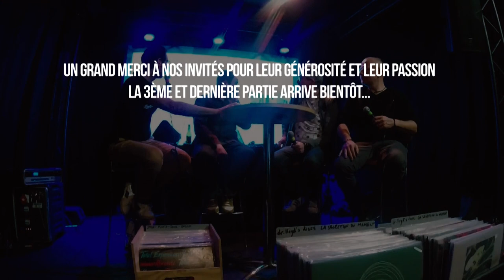Conférence : Vinyle & Co #01 @ Reverse (2ème partie)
Découvrez la 2ème partie de notre conférence  "Vinyle & Co" réalisée à Lyon, le 02 décembre 2022.

Le pitch :

"Plus qu’un effet de mode, le renouveau du vinyle prend de l’ampleur, comme en témoigne la multiplication des foires, blogs d’échange et forums de collectionneurs en France. Aujourd’hui, en pleine forme, le vinyle permet d’attirer un nouveau public qui n’a pas connu la première vague et l’essor des vinyles."

Ce nouveau format marque un nouveau tournant pour notre média qui met en avant les acteurs des métiers qui véhiculent autour du vinyle. Nous nous sommes donné corps et âmes pour la réalisation de cet évènement afin de vous ouvrir les yeux sur les réalités avec des invités de talent.

Nous recevions les intervenants David Morel aka Monsieur Mo (label Jarring Effects) et Nils Helwig (disquaire Onigiri Records) et co-animée avec Christophe du média Mon bon sillon .

Nous avons cherché des réponses pour anticiper l’avenir sur l’évolution des modes de consommation de la musique à travers plusieurs points :
- Etat des lieux du vinyle en 2023 (Mon bon sillon)
- Est-il possible de produire un évènement aux EnR (énergies renouvelable) ?
- Présentation de Jarring Effects (label de musique)
- Quel est l'impact carbone du public dans l'évènementiel ?

🌟 Dites-nous en commentaire ce que vous avez pensé 👇👇 de ce nouveau format.

Chapitres :
00:00 | Intro
00:20 | Début de la conférence "Vinyle & Co"
00:22 | Bilan du marché du vinyle en 2023 (Mon bon sillon)
03:35 | Présentation de Green vinyl records et de son procédé de pressage vinyle innovant (100% bio)
05:30 | Etat des lieux du marché du vinyle en 2023 (Jarring Effects)
09:32 | Le Obi
10:50 | Présentation de Jarring Effects
16:24 | Produire un évènement autonome aux EnR (énergies renouvelable) avec Mobil volts
25:48 | Le public peut-il contribuer au bilan carbone de l'évènementiel ?
27:15 | Mutualiser le matériel dans l'évènementiel
29:40 | Comment améliorer l'impact carbone dans l'évènementiel ?
31:50 | Les valeurs de Jarring Effects
33:15 | Questions & Réponses
33:58 | Analyser la consommation d'énergie dans l'évènementiel
37:33 | Générique de fin

Réalisation :
👉 Image/Montage : David Sayag

🗣 Nous suivre et/ou discuter de vinyle

Ps : N'oublie pas de nous donner un avis, conseils sur cette chaîne et bien-sûre de nous partager ce que tu/vous fais/faites sur ta/votre chaîne 📀.